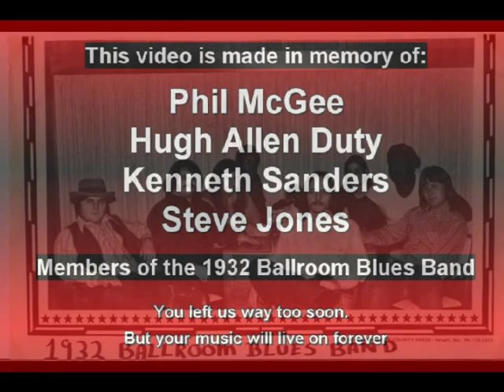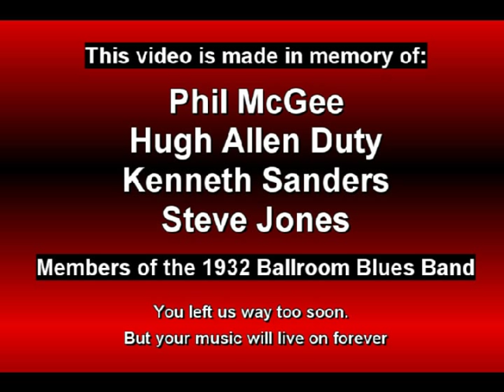1932 Ballroom Blues Band "I Can Feel It...What It Is"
In memory of Phil McGee, Hugh Duty, Ken Sanders and Steve Jones.  Other band members include Rick Jones, Gary Gazaway, Stuart King, Mike Massanelli and Bill Little. Recorded in 1974.